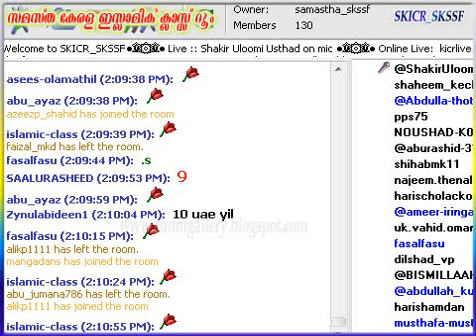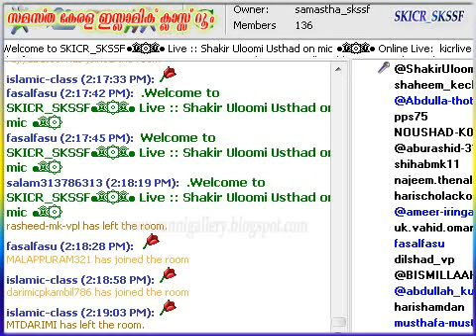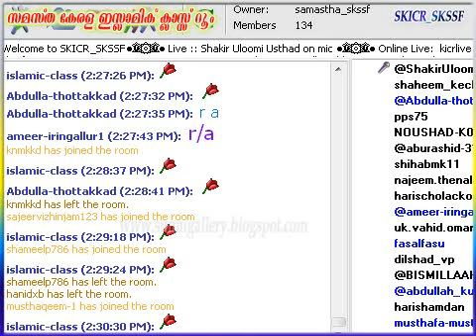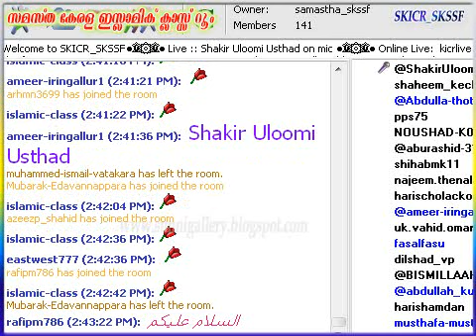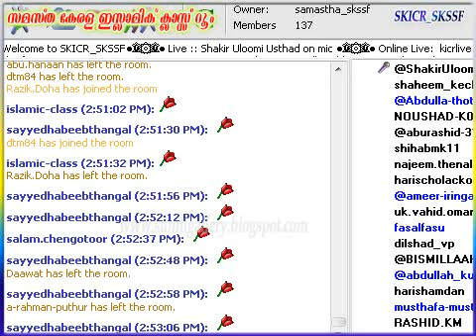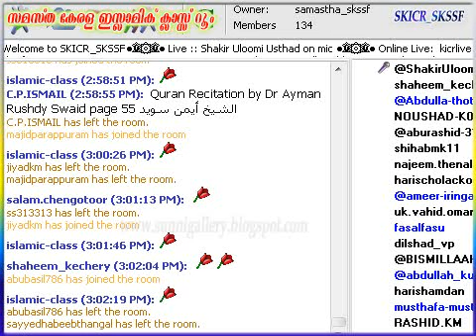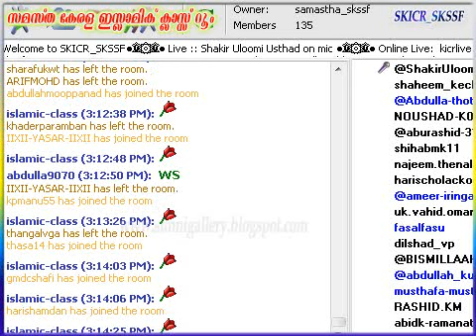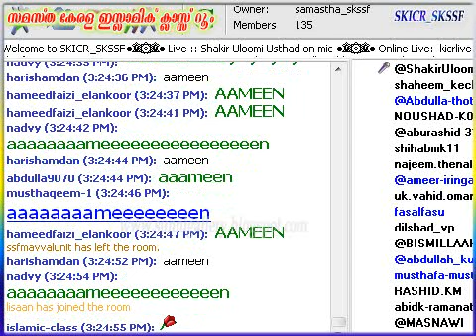Rajabinte Sandesham - Shakir Uloomi Usthad